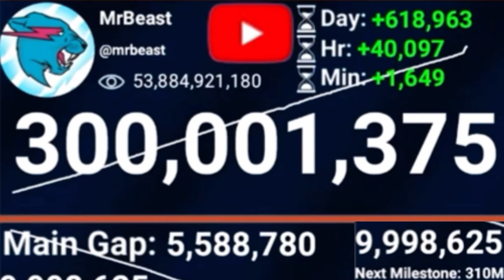MrBeast Hit 300M Subscribers! | Subscriber Moment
You CAN use these videos along as you credit me and who I credited in the description!

(I used the instrumental version)